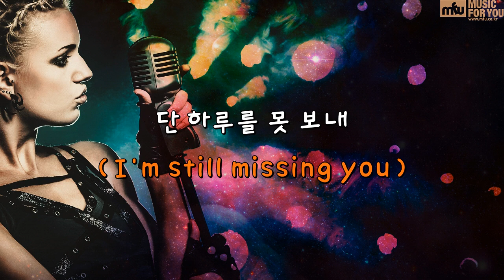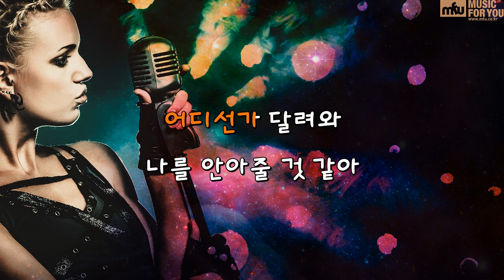너의 목소리가 들려 - M.C THE MAX!(Instrumental & Lyrics)